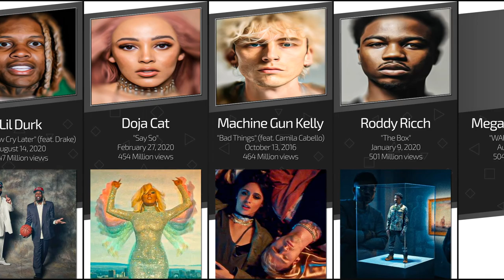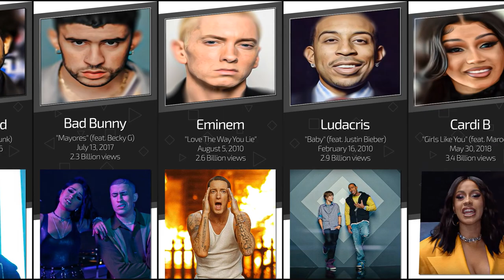Rappers Most Popular Music Videos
Helllo guys, Rap Data is here!
In this video you'll see famous rappers and their most popular music videos. You will see the most popular rappers and their most viewed videos. There are Eminem most viewed video, Drake most viewed video, 2Pac most viewed video, Kanye West most viewed video, XXXTentacion most viewed video, Dr. Dre most viewed video, MGK most viewed video, Snoop Dogg most viewed video, 50 Cent most viewed video, DMX most viewed video, Juice WRLD most viewed video, Travis Scott most viewed video, The Weeknd most viewed video, Post Malone most viewed video and a lot more information about famous rappers and their most popular videos.The video was made according to people's votes, community discussions, relevant sources. Enjoy!